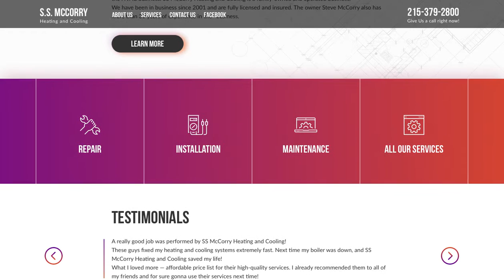SSMcCorry - Custom Web Design by Direct Line Development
An example of Custom web design for our client.  Direct Line Development provides a full range of web design custom services: site creation and web development, web design and maintenance, SEO, etc. We know how to make a website modern and highly productive! Creating a website we use hundreds of perks that increase conversion many times.